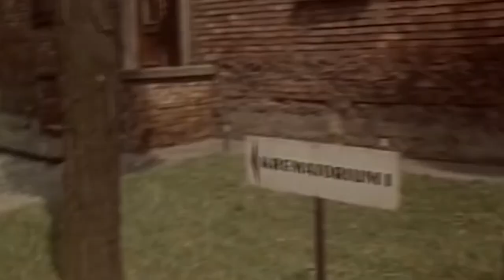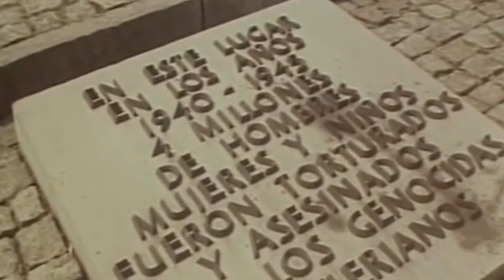Fidel Castro w Auschwitz-Birkenau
Fidel Alejandro Castro Ruz -  kubański rewolucjonista, polityk, wojskowy i adwokat. Przywódca rewolucji kubańskiej. Faktyczny przywódca Kuby w latach 1959–2008. Jedyny Kubańczyk w randze marszałka. W 1972 roku udał się na trwającą siedem tygodni trasę, w trakcie której odwiedził swoich sojuszników w Afryce i Eurazji. Odwiedził on Algierię, Bułgarię, Węgry, Polskę, NRD, Czechosłowację i Związek Radziecki. W każdej z podróży chętnie spotykał się ze zwykłymi ludźmi, odwiedzał fabryki i gospodarstwa czy rozmawiał i żartował z obywatelami. Choć publicznie bardzo popierał te rządy, prywatnie wzywał je, aby w większym stopniu pomagały ruchom rewolucyjnym w innych częściach świata, zwłaszcza w czasie wojny wietnamskiej.